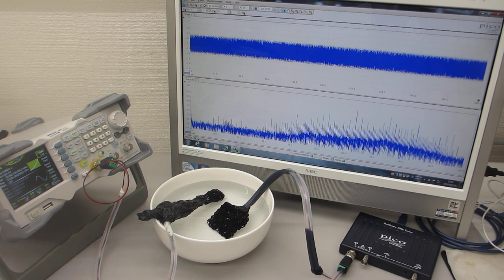セラミック容器を利用した、超音波プローブのスイープ発振制御実験（超音波システム研究所）